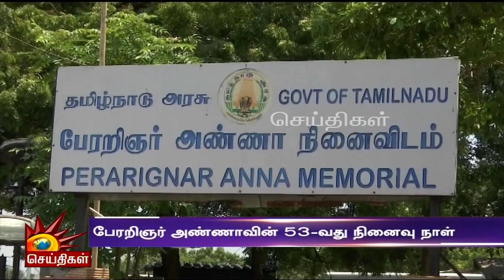அண்ணாவின் நினைவு நாள் - நாளை மரியாதை செலுத்தும் முதலமைச்சர்! | Perarignar Anna | MK Stalin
அண்ணாவின் நினைவு நாள் - நாளை மரியாதை செலுத்தும் முதலமைச்சர்!